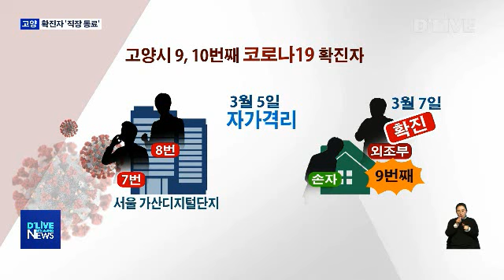고양시 코로나19 확진자 '직장 동료’(서울경기케이블TV뉴스)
【 앵커멘트 】
지난 주말까지
고양시에서 잇따라 발생한
코로나19 확진자 3명은
같은 직장에 다니는
동료인 것으로 조사됐는데요.
이들 중 한 명의 외조부도
손자와 한 집에서 생활하다
확진됐습니다.

【 VCR 】
지난 7일과 8일,
고양시에서 추가로 발생한
9번째와 10번째 코로나19 확진자는

행신동 햇빛마을 24단지 내
같은 집에 거주하는
91세 외할아버지와 26세 손자입니다.

【 Full C.G. 】
손자는 앞서 발생한
고양시 7번, 8번 확진자와
서울 가산디지털단지에 위치한
같은 직장에 다니는 동료입니다.

때문에 접촉자로 분류돼
지난 5일부터 외할아버지를 포함한
가족들과 함께 자가격리 중이었습니다.

그런데 지난 7일
고혈압과 당뇨, 심장질환이 있는
외조부가 먼저 고열로
신촌 세브란스병원에 이송돼 확진됐고

당초 음성이 나왔던 손자도
재검사를 받아 양성 판정됐습니다.

【 VCR 】
해당 자택과 공용 공간에 대한
방역을 마친 고양시는

10번 확진자의 아버지는
음성 판정을 받았고,
어머니는 검사를 진행중이라고 밝혔습니다.

또한 각 확진자에 대한
경기도 역학조사가 진행되는 대로
상세 동선을 공개할 예정입니다.

이처럼 9일 현재
코로나19 누적 확진자 10명 가운데
2명이 퇴원하고 8명이 치료중인 고양시는

접촉, 관리 대상자로
능동감시 34명, 자가격리 67명을
모니터링 하고 있습니다.